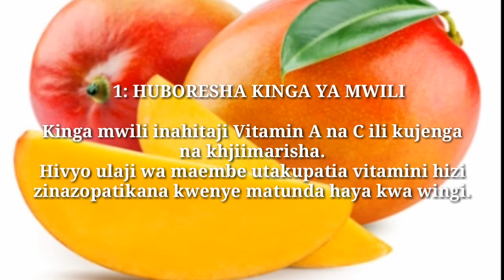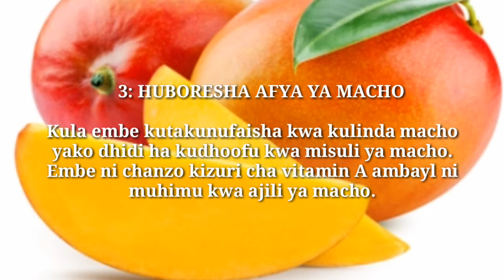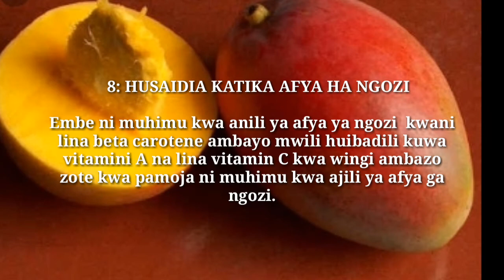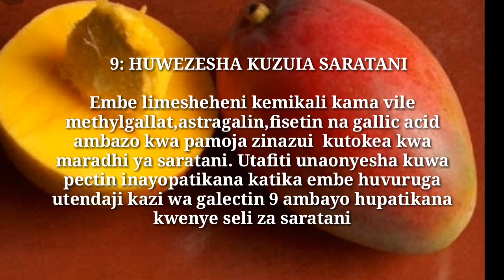FAIDA KUMI (10) ZA MAEMBE MWILINI